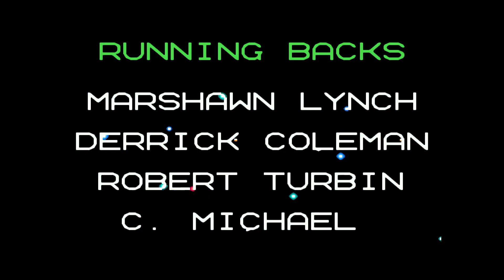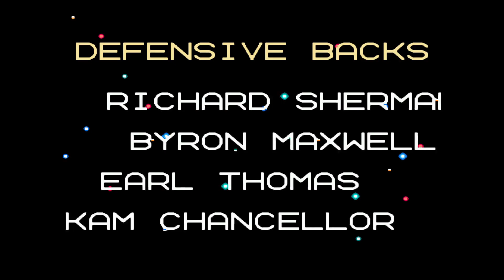Tecmo Super Bowl 2015 - COM Super Bowl XLIX - Patriots vs. Seahawks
Tecmo Super Bowl 2015 replays Super Bowl XLIX.  Which COM team will win?

BTC:   bc1q29kv2r9k2r6umpd540gusrnvzkycj9re683yr3
ETH:   0xB23f80EF74e8139BA4cc790a572855D2532a3dB7
DOGE:   DEsJApy9hkRxpbC5t4rcufqHv1a4u9zHeX
LTC:   ltc1qv8azq2kwt0vng0z5vky3nndaq77z92gayk9fen